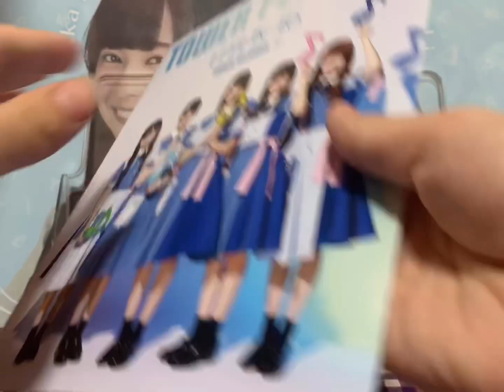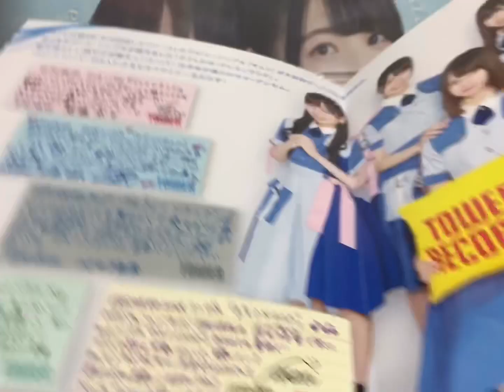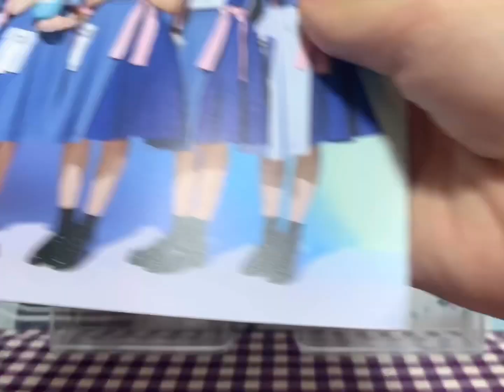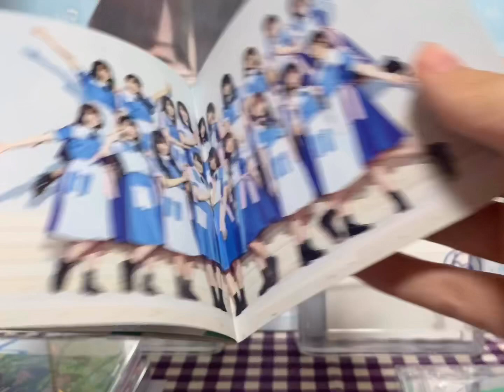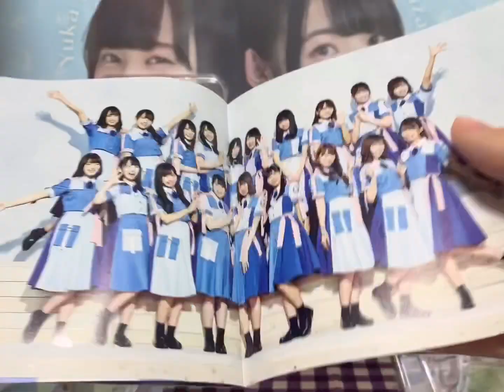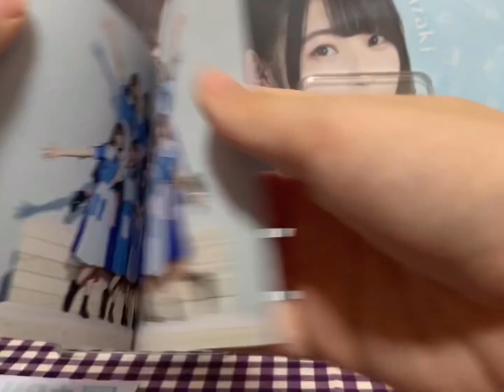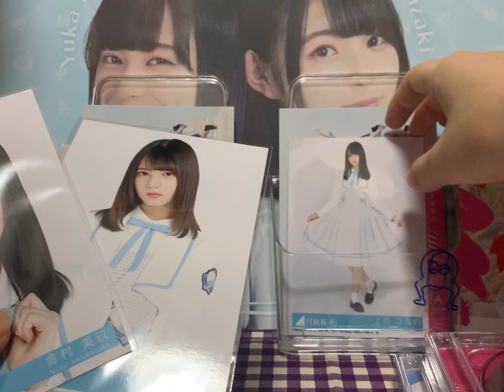【日向坂46】ドレミソラシド開封！！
＠hinaran_ch